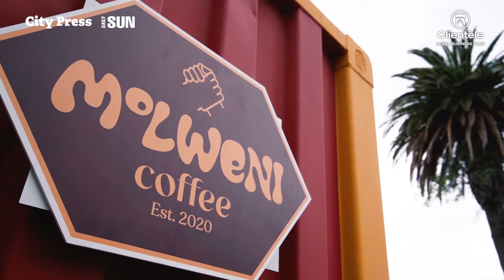Clientèle Step up your business - Bitprop